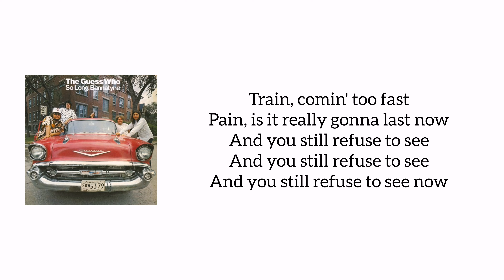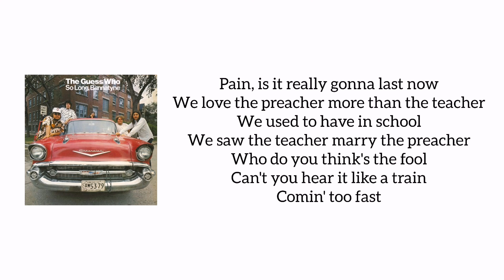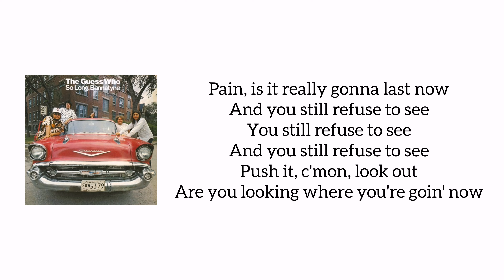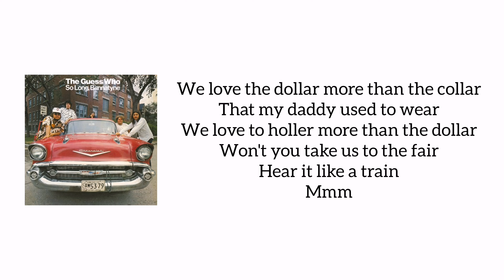The Guess Who - Pain Train (Lyrics)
This is the lyrics to the song Pain Train is from band The Guess Who.
This song Pain Train is from the album So Long, Bannatyne.